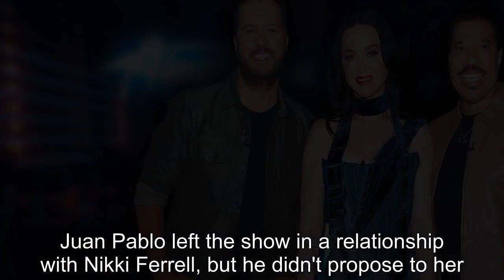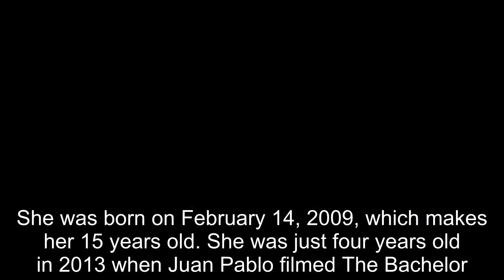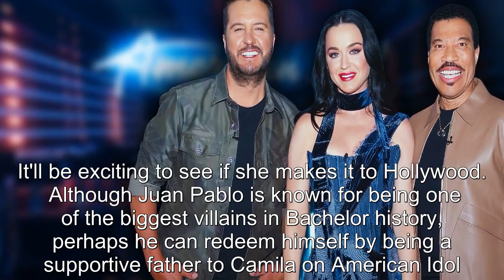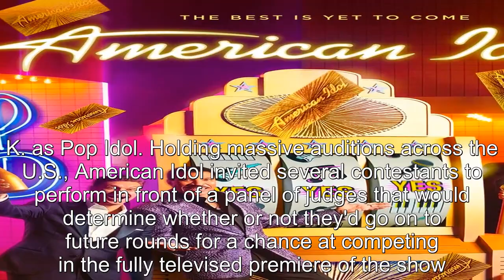American Idol Season 22 Will Feature An Audition From This Bachelor Star’s Daughter